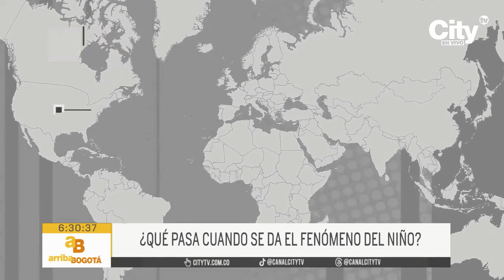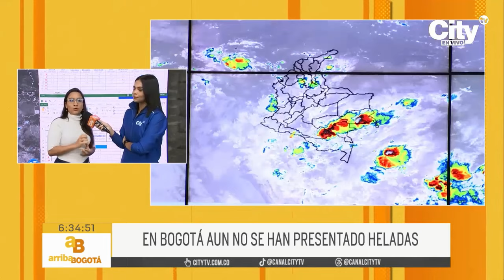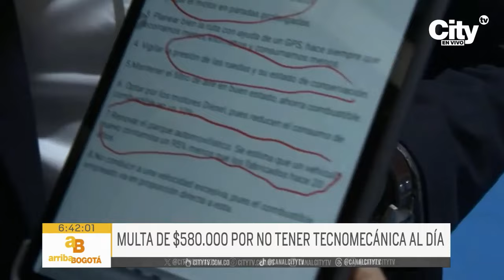Fenómeno del Niño azota a Colombia: informe especial | CityTv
En una transmisión especial de Arriba Bogotá y en todo el sistema informativo de CityNoticias, nos sumergimos en la complejidad del fenómeno del Niño que actualmente afecta a Colombia. Desde incendios forestales hasta heladas en la capital, los efectos son diversos y alarmantes.